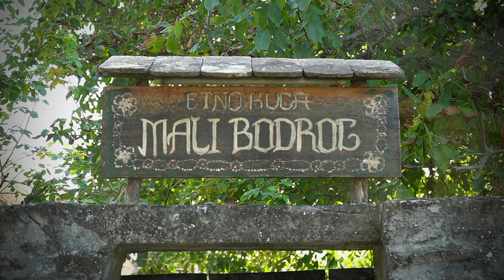Etno kuća Mali Bodrog - Rezanci s makom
Film je nagradjen na: 53. MEĐUNARODNI FESTIVAL AMATERSKOG FILMA ''ŽISEL'' 2023. SPECIJALNA NAGRADA: Za najbolju kameru u filmu: plaketa ''Zlatni suncokret'' i diploma Ljubiši Tešiću.
Tokom 2020. Mario Leone Bralić i Ljubiša Tešić smo snimili film o Etno Kući Mali Bodrog u Bačkom Monoštoru. Veoma ljubazna domaćica Eržika u tradicionalnoj nošnji nam je ispričala a potom i napravila, na tradicionalni naćin rezance s makom. Tom prilikom sam snimao kadrove etno kuće.
Veoma sam zahvalan na sugestiji i pomoći doajenu i profesionalcu fotografije Mariju Braliću.